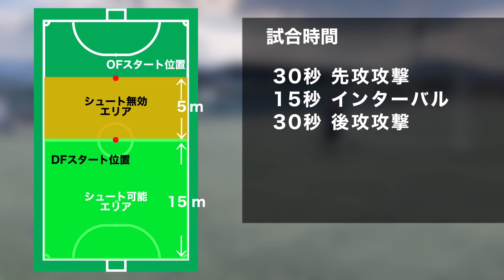※1vs1大会(ルール説明)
どうもシュラ卍です。

応募方法は各種SNSに①〜③を記入してDMを下さい！
※記入できる範囲で大丈夫です。

友達追加後【問い合わせ】とトークに入力をお願いします！

①名前、年齢
②経歴や出身
③長所や見所(ストロングポイント)

【大会詳細】
今回の大会は後日YouTubeにアップします。ご了承ください。
①スポーツ保険に関してはご自分でご加入下さい。
②貴重品に関してもご自身で保管をお願い致します。
①.②に関しては一切責任負えませんので、ご了承ください。

※最低開催人数15人
満たしてなければ開催しません。
その際は各種SNSでご返信します。

日時　12/30(土) 12:00〜16:00
場所　スプラージ金隈　(ネットで検索して下さい)
参加費1000円

スパイクは禁止ですのでトレーニングシューズでお願いします。施設内で貸し出しもありますが数に限りがありますのでご了承下さい。

InstagramやTwitter、TikTokのフォローも是非よろしくお願いします😊

メールアドレスの準備してます